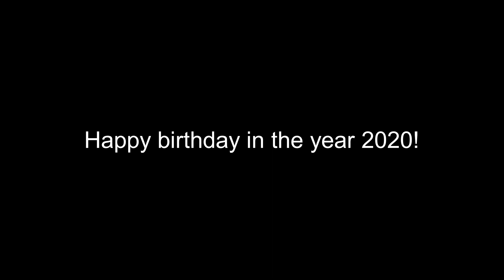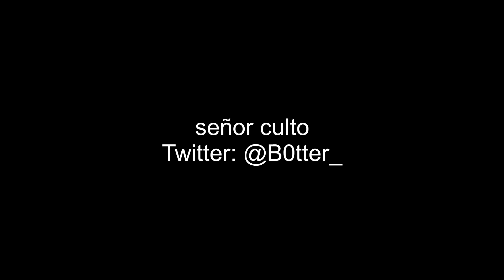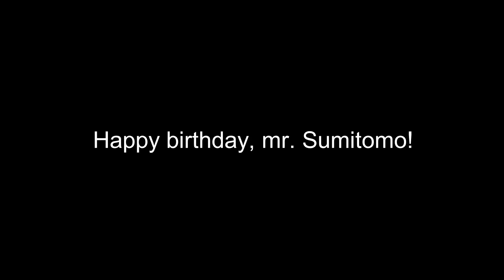Happy Birthday, Norihito Sumitomo 2020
Dear Norihito Sumitomo, this is a birthday present for you in this year 2020.

永遠の宇宙 (芽生えた友情) cover
arrange by Dr. Papá de Bulma

cello: bassoonraccoon
clarinet: Carlos Stöckle
Piano and custom music box: Dr. Papá de Bulma

Dr. Papá de Bulma